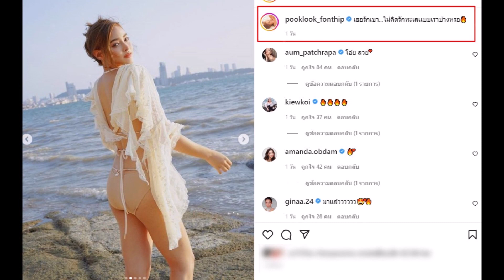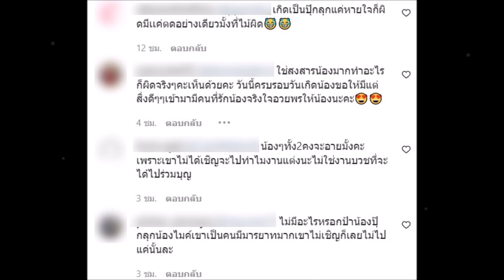ชาวโซเซียล สงสัยหนัก ปุ๊กลุก ฝนทิพย์ กับ ไมค์ ภัทรเดช ไม่ไปงานแต่งเวียร์